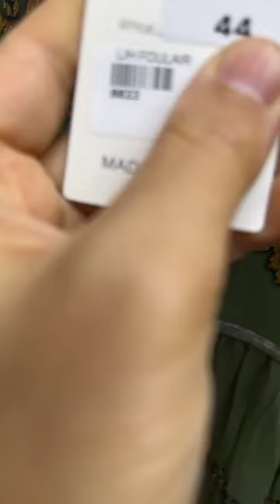boutique ibrahim كل يوم كاين الجديد💥في وهران الشوبو طريق 6ونقفاة